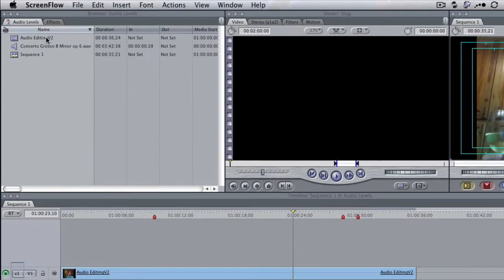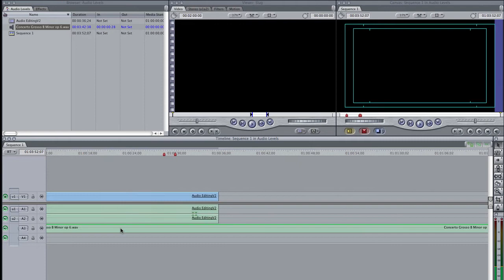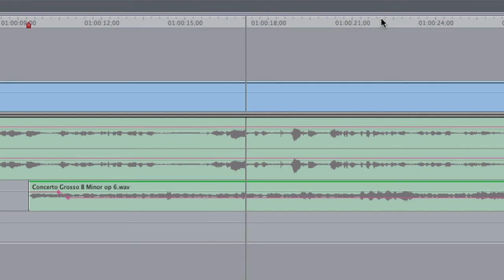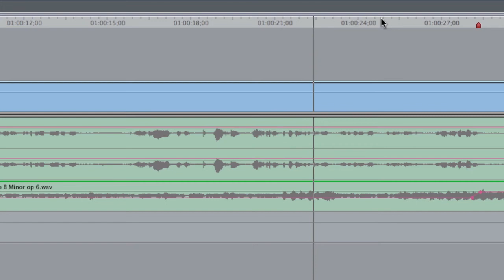Adjusting Audio Levels in Final Cut Pro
In this tutorial I show you how to make your videos a little more sophisticated, buy adjusting the audio levels to come in and out.  I use the clip overlay and pen tool method.